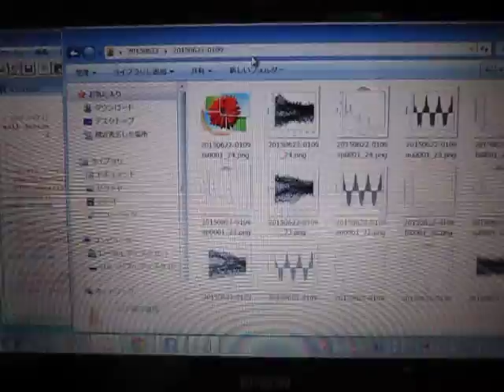超音波の音圧測定解析 Measurement and Analysis of Ultrasonic Wave